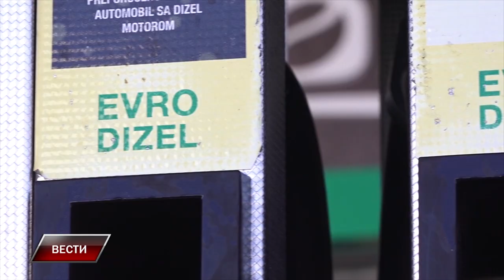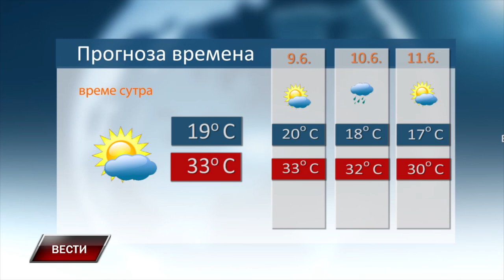Vesti 7 6 2024